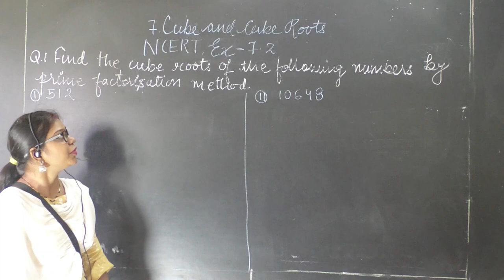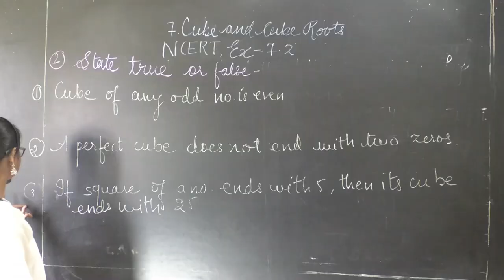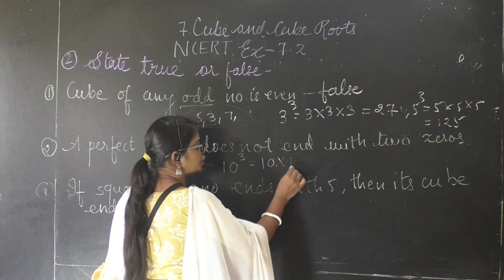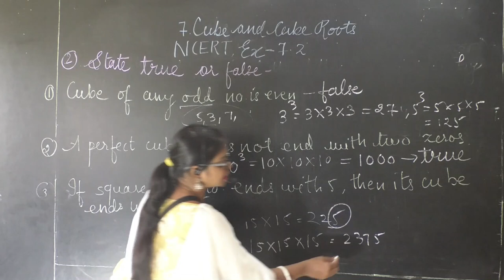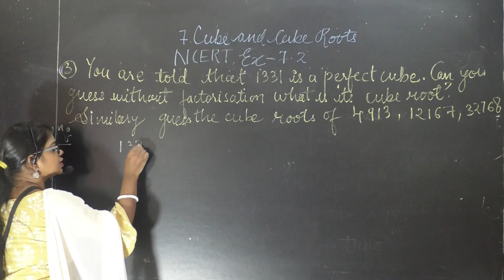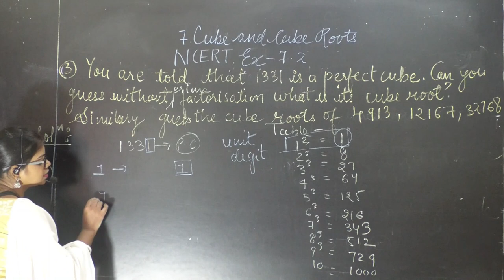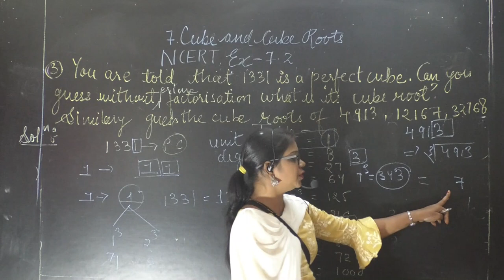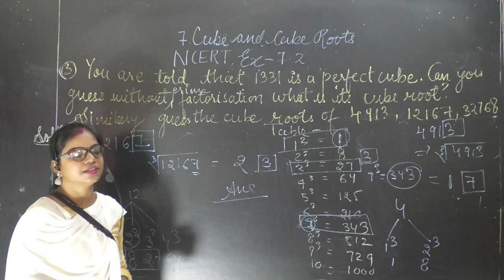CLASS VIII CUBE AND CUBE ROOT EX 7.2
BOOK-NCERT